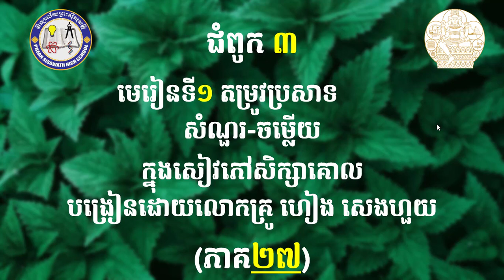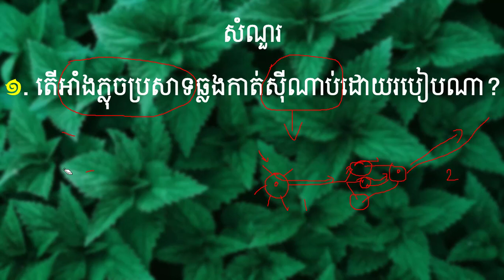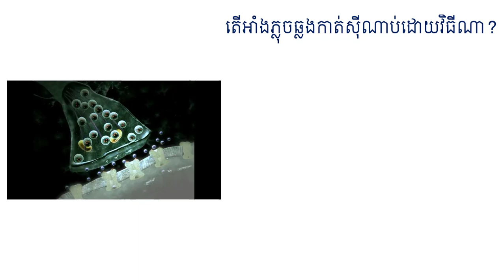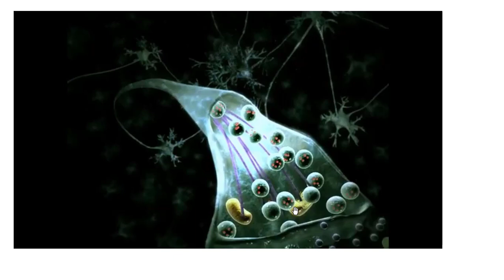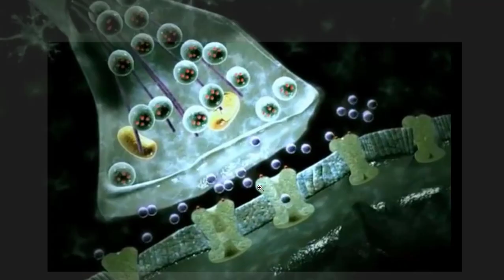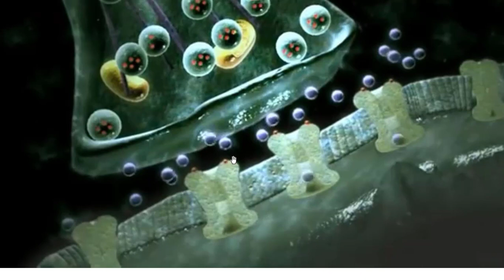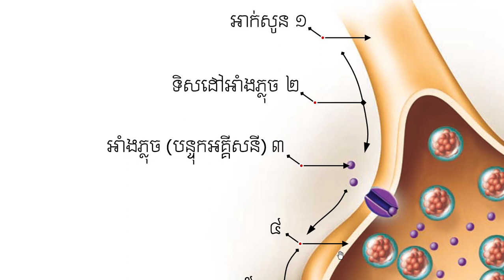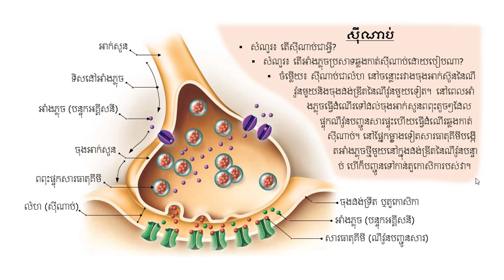2 K12BIO Q A EP27 ជំពូក៣៖ មេរៀនទី១ តម្រូវប្រសាទ